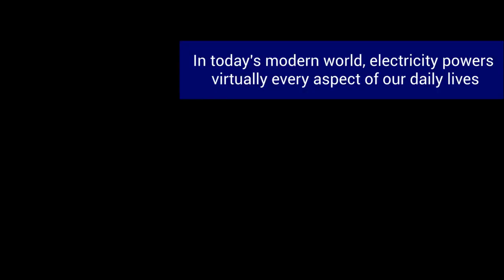Understanding the Significance of Professional Electrician Services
Electrician services Charlotte NC play a crucial role in addressing common electrical issues and ensuring the safety and functionality of your electrical system. Whether you're experiencing flickering lights, overheating outlets, or frequent circuit breaker tripping, seeking professional electric services Charlotte NC is the key to resolving these issues and preventing potential hazards. Don't wait until it's too late – prioritize the safety of your home or business by contacting a qualified Electrician Charlotte NC at the first sign of electrical trouble.